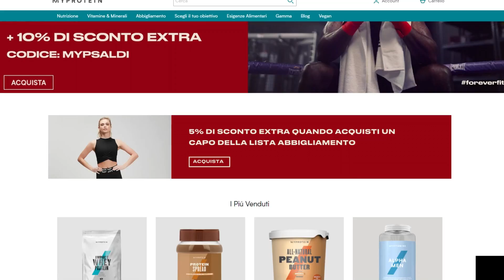PORTO I MIEI AMICI NELLE GARE AEREE - GTA 5 *CON I MIEI AMICI*